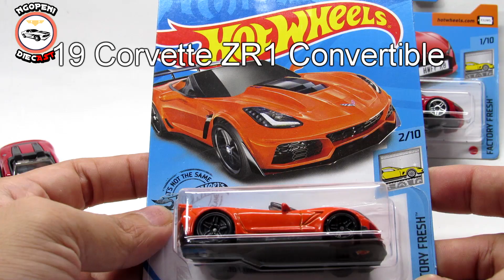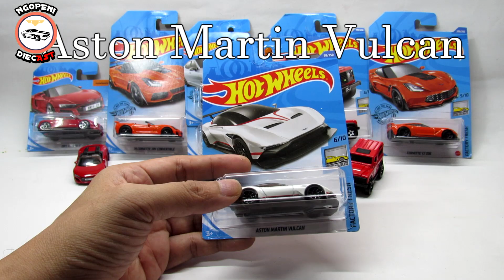HOT WHEELS FACTORY FRESH 2020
BERIKAN DUKUNGAN KALIAN UTK PERKEMBANGAN CHANNEL NGOPENI DIECAST